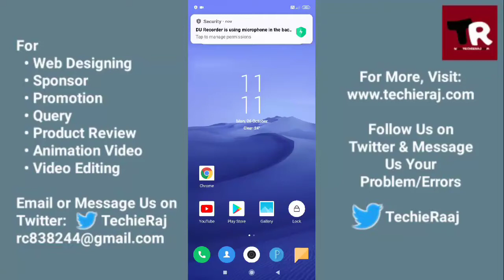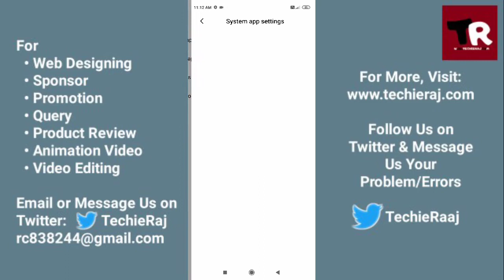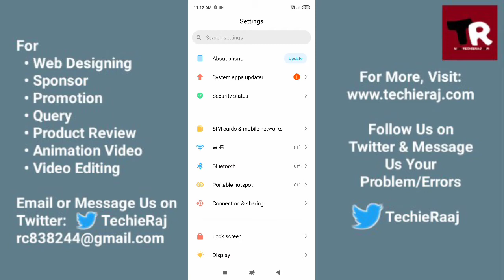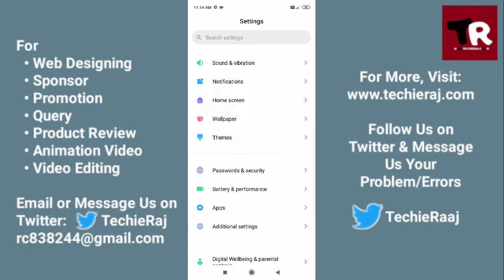Redmi Note 9 Pro Call Low Volume Problem Solved